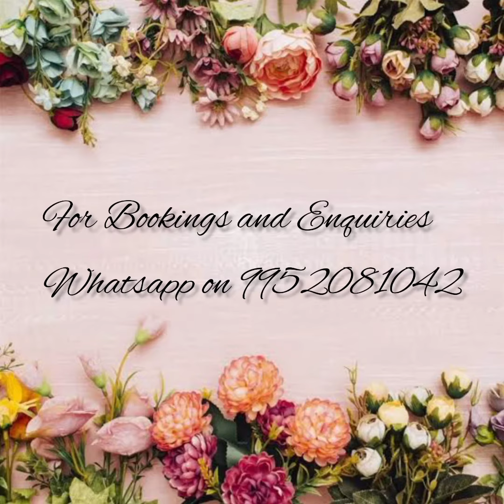💕Pure Crepe Mysore silk sarees with unique border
🥳Direct from manufacturers and weavers

🌻Sarees from videos older that a week might get SOLD OUT,Kindly check the recent videos posted.

🌻Payment methods-Bank transfer only.
🍁No cod
🍁No exchange/No return except for manufacturing defect and wrong product.

🌻Note: color may vary slightly due to photography, no exchange or return for color variations, unboxing video is must❗